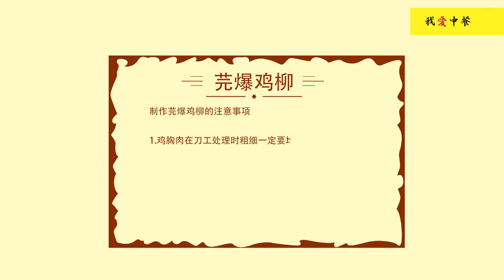学做芫爆鸡柳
■□歡迎訂閲我愛中餐频道■□ ■□歡迎訂閲我愛中餐频道■□